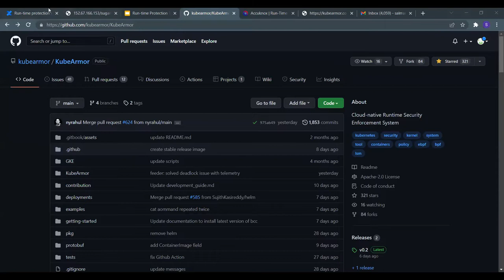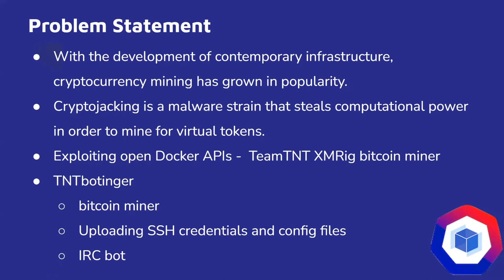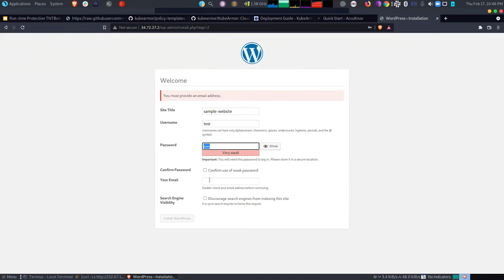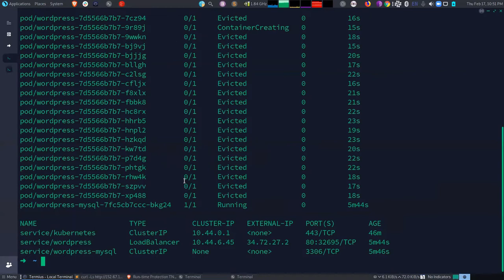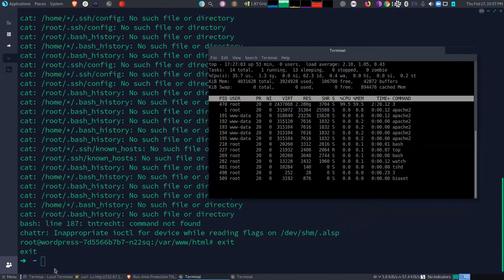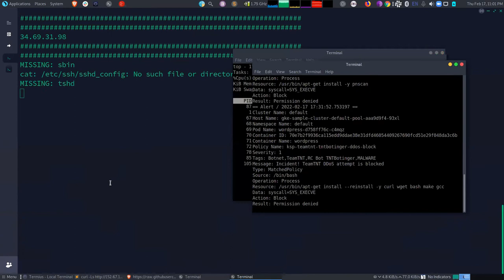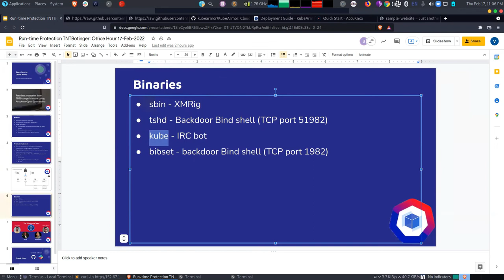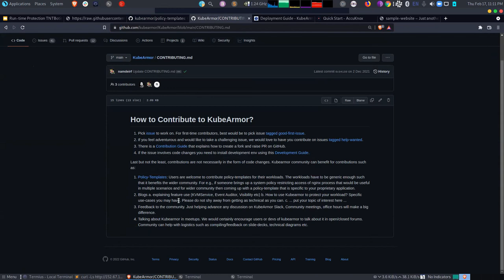AccuKnox Office Hours: Runtime Protection of Crypto Malware TNTBotinger using AccuKnox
In this session of AccuKnox Office Hours, the demo was given by Vishnu and Salman, Security Engineers. We will learn about the Crypto Malware TNTBotinger, what's it about? and how one can defend it using KubeArmor, an AccuKnox open-source.

To learn more about this capability,

⏳Timestamps

00:00 - Introduction by Jen
00:55 - Introduction by Salman
01:43 - Agenda
02:15 - Problem Statement
04:50 - TNTBotinger Attack tree
08:38 - Hands-on demo
28:33 - Explaining the Binaries
29:07 - Q&A
31:28  - Auto Policy discovery Engine
33:08  - Contribution guide
💻 Learn more about AccuKnox

❓Get help with AccuKnox queries